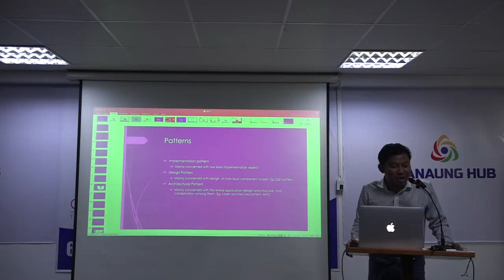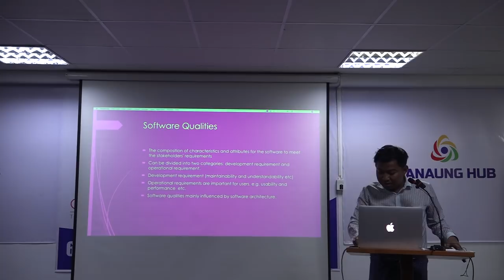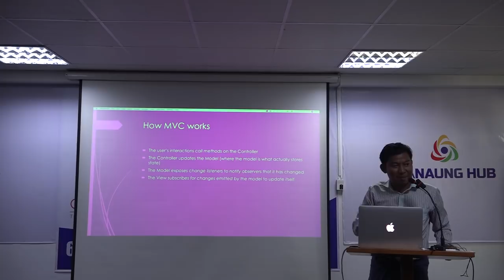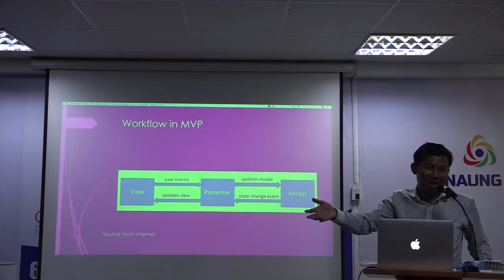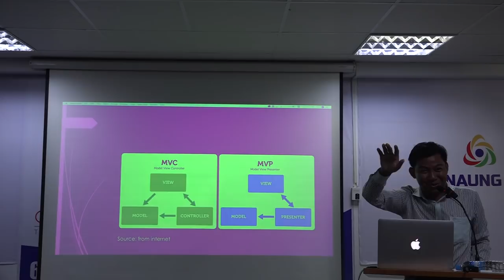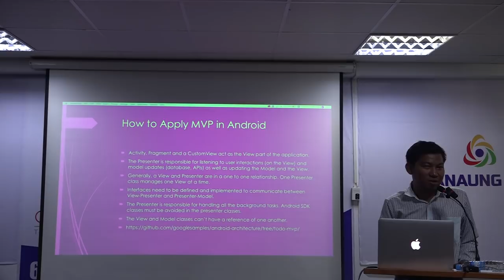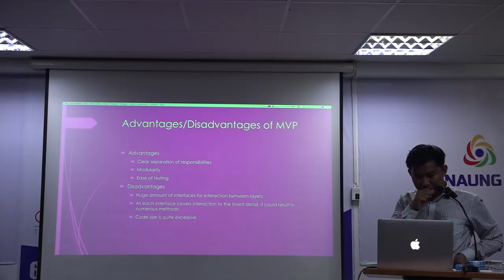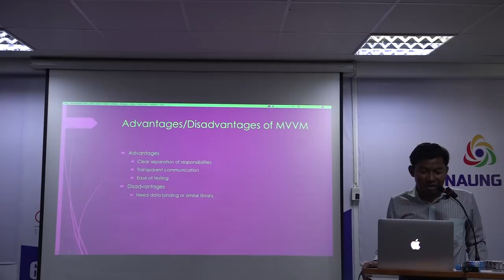Android Architecture Pattern by Ko Thet Khine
Best practices and recommended architecture for building robust, production-quality apps using android architecture pattern.